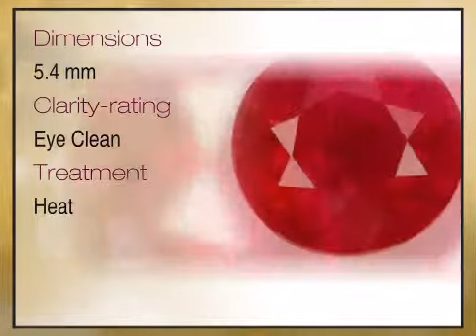Stunning Bright Red Burma Ruby Natural Gemstone, Round Cut, 0.87 carats - africagems.com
This Stunning Bright Red Burma Ruby Natural Gemstone, Round Cut, 0.87 carats is brought you - The Trusted Gemstone Experts Since 1984.